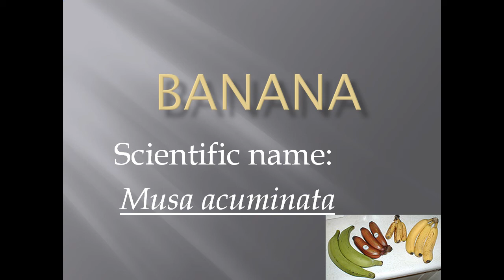Pronunciation, Picture and Scientific name of fruit BANANA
Fruit name: BANANA
Scientific name: Musa acuminata